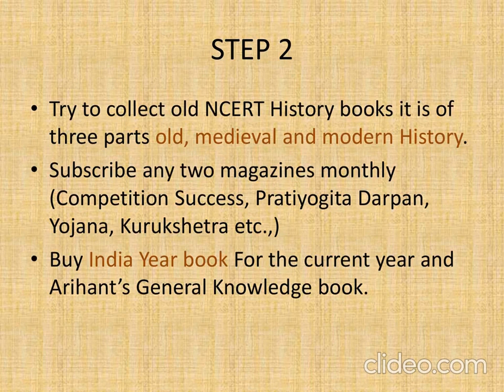UPSC Introduction...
Step by Step Preparation...